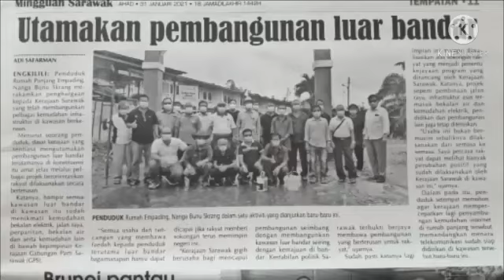Jaku umpan GPS ngagai rayat pesisir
Kasih mih rayat luar bandar disebut orang diutamakan belama-lama maya semak pengawa bepilih. Tang ga tubah merinsa. Jalai nadai tar apus, karan diberi semadi nadai, Ai Bukit ukai Ai beresi ari loji. Umpan ngau Tong Biru. Kasih kitai Dayak enti lalu enda ngeleda. Saup kami petara. Numbangka perintah kelalu bula.